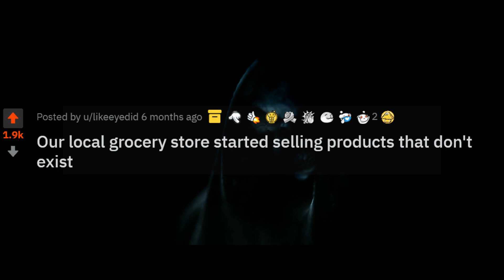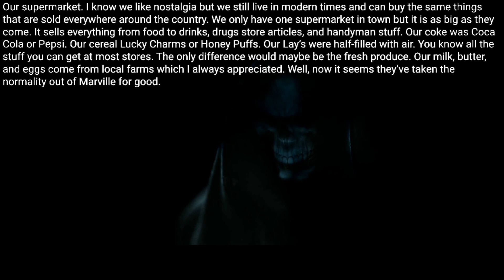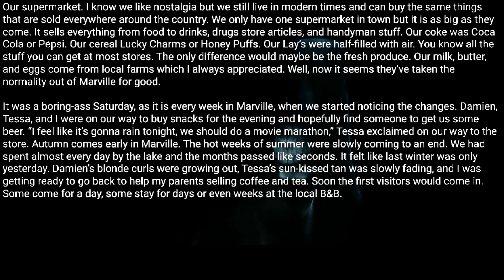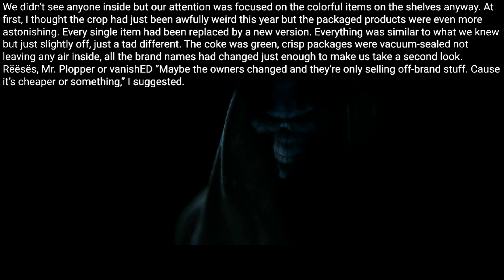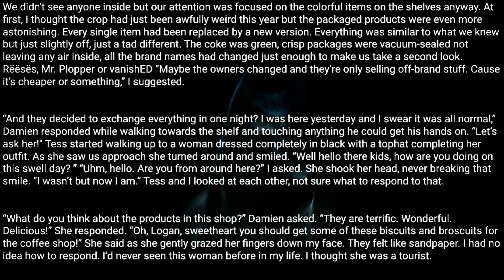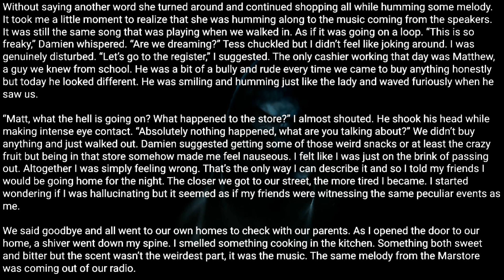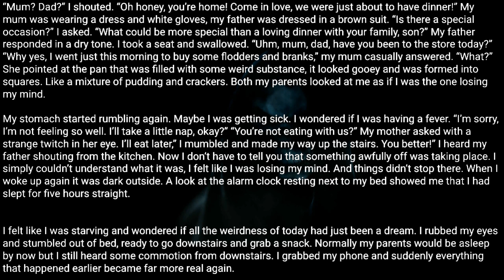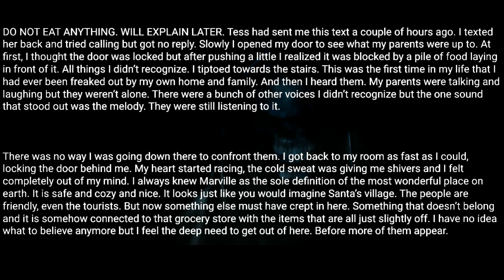Our local grocery store started selling products that don't exist. |Creepypasta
“They are terrific. Wonderful. Delicious!” She responded. “Oh, Logan, sweetheart you should get some of these biscuits and broscuits for the coffee shop!” She said as she gently grazed her fingers down my face. They felt like sandpaper.

Posted by:
u/likeeyedid
Video source: